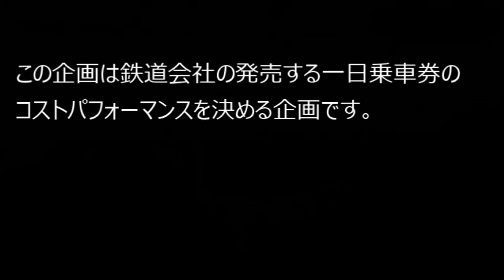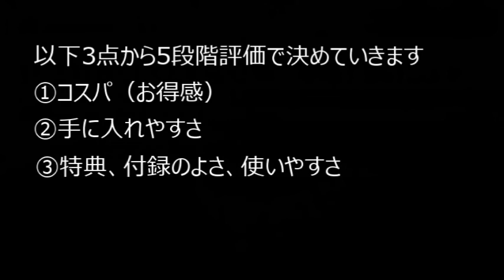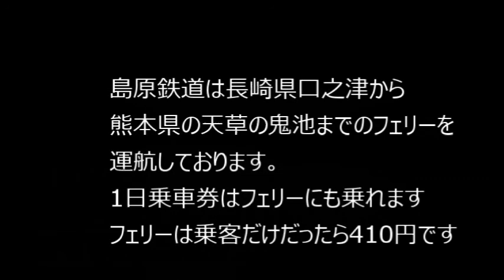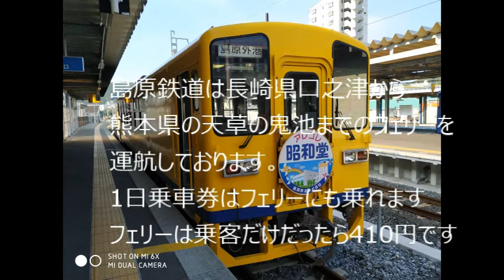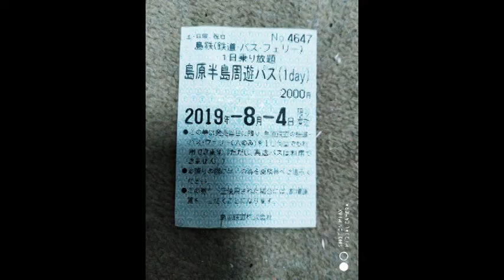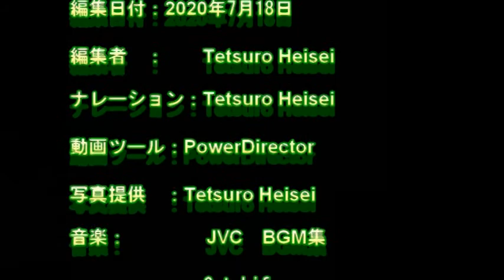【迷列車で行こう /鉄道一日乗車券使える選手権】①島原鉄道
コロナウィルスの第二波が来て自由に移動ができなくなりました。特に東京周辺に住んでますので他県に迷惑をおかけすることになるのでまたホームステイ？でテツをいたします。そこで地方鉄道、ローカル鉄道、民営鉄道が発行する一日乗車券のランキングを企画しました。各鉄道会社は自社路線に乗ってもらうためにいろいろと工夫するなかでこの1日乗車券は重要になってきます。また、乗り鉄にとっても民鉄には青春18きっぷのようなものはないのでこの一日乗車券の存在は重要です。是非、ご覧ください。

編集人　平成鐵郎　略歴
現在56歳　乗り鉄　某IT会社に勤務の傍ら
2005年よりJR乗りつぶしを開始し、2016年JR四国の内子線を最後にJR在来線完乗、現在民鉄に挑戦。現在、中国駐在で大連市に在住。

【「超ゆるゆる」の意味、ポリシー】
①列車展望
　・鉄道事業者、乗務員には迷惑をかけずベストエフォート
　　（最大限努力　できる範囲で動画をご提供する
　・乗務員室の前に迷惑となる固定の装置の設置などは行わない
　　（すべてビデオカメラを持っておりますので当然ぶれます）
　・ワンマンカーであれば迷惑をかけずに背面展望を行う
　・車掌常務の列車は背面展望は行わない
　・雨、トンネル、日没等は背面展望に持っていく
　・乗務員から撮影を許可をもらえない場合は行わない
　・基本路線は動画撮影ではなく完乗をめざすので
　　障害が発生した場合は前面展望などは中止する
　・何かの障害が発生した場合は撮影が成功した区間のみ提供する
　・正しいきっぷのもとで行いお得なきっぷを追及する

②鉄道考察
　・考察に関してはあくまでも自分の意見であり
　　裏付けはとりますが、あまり正確なデータまでは追及しない（概算）
　・鉄道にこだわらず他の沿線の話題も提供する
　・ランキングやデータも楽しく主観で提供する

・平成鐵郎関連サイト
【鉄道前面展望からの景色サイト　レールを追いかけて】
【平成鐵郎 Facebookサイト　列車前面展望からの景色】